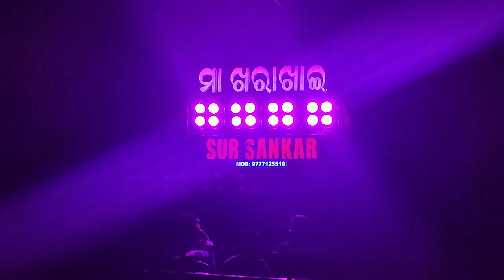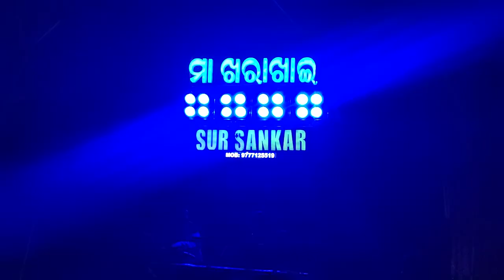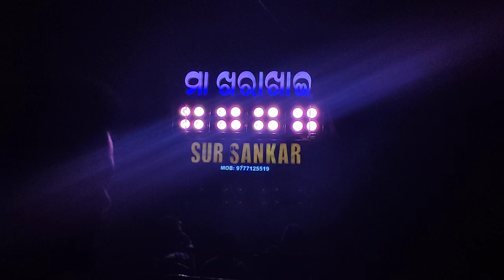SUR SANKAR MUSICAL || ଯା ରେ ଭାସି ଭାସି ଯା ନୌକା ମୋର ଭାସି ଯା || KARTIKSWARA PUJA ICHHAPUR KENDRAPARA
Hii

 I am Aditya Welcome you all to our channel “Aditya Prasad”

Sur Sankar Musical Berhampur Ganjam Playing In Kendrapara Ichhapur kartikswara Puja Melana

Ja Re Bhasi Bhasi Ja Nouka Mora Bhasi Ja.

New setup New Light 🔥🔥
Watch This Video & Enjoy